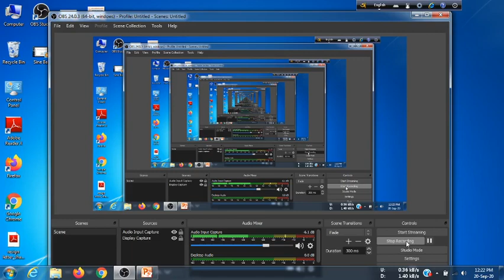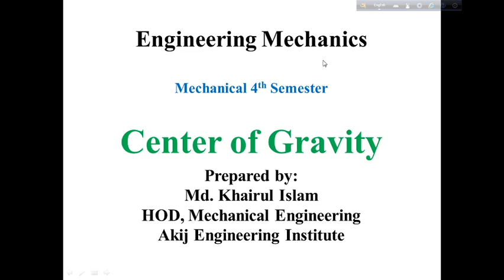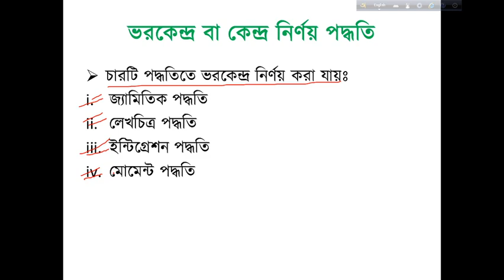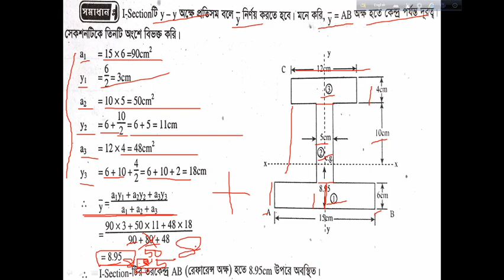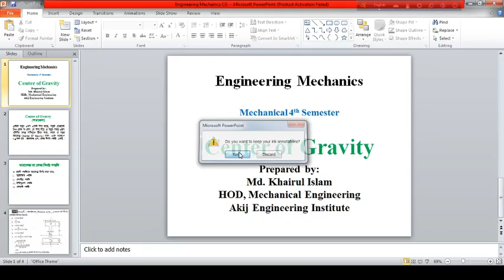Center of Gravity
Engineering Mechanics (Mechanical 4th Semester)

This video is made and distributed as a part of online class of Akij Engineering Institute.

Akij Engineering Institute is one of the most respected polytechnic institute in Bangladesh. Our aim to provide to our student's knowledge & skill based on science, engineering & technology through curricular & co-curricular activities so as to enable them having a good job & taking the leadership quality in future.